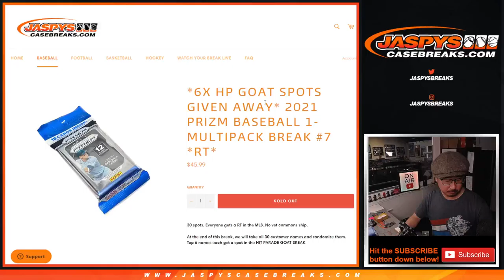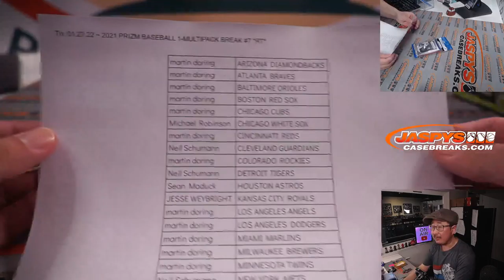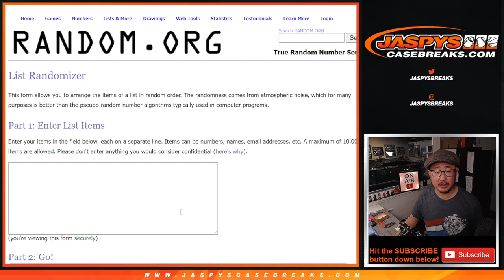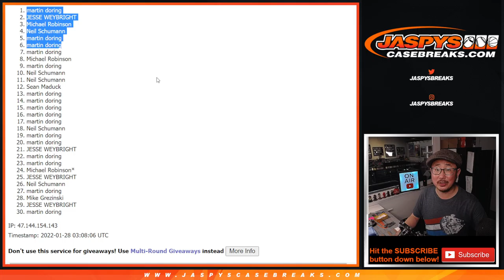Th, 01.27.22 ~ 2021 PRIZM BASEBALL 1-MULTIPACK BREAK #7 *RT*